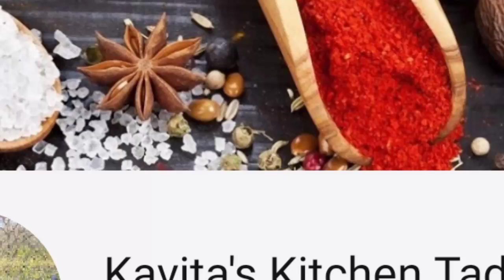स्वादिष्ट सूरन की सब्जी /यूपी और बिहार का फेमस ओल/जिमीकंद की देसी सब्जी / Delicious suran ki sabji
This time  try your hands on a very famous recipe of UP n Bihar called suran ki sabji. Very authentic n delicious recipe loved by everyone.
Don't forget to give a try on this recipe shared by kavita's kitchen Tadka.